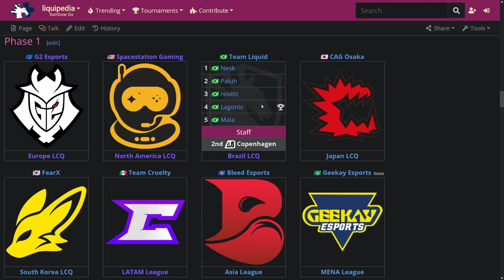R6 Manchester Major Phase 1